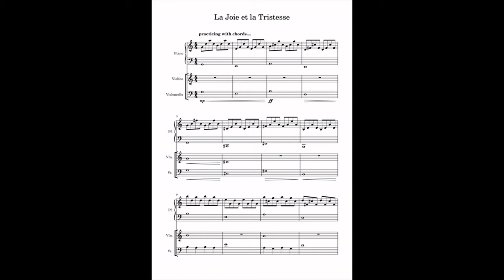Interesting chord progression for my melody